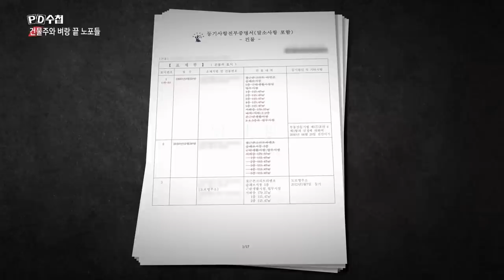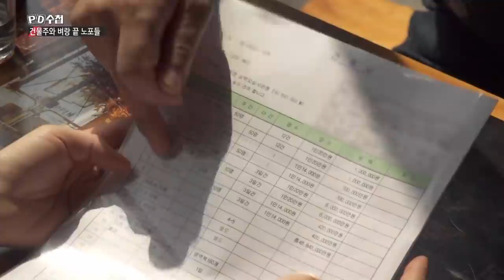[PD수첩 핫클립] 방 회장과 건물주, 왜 오비베어를 내쫓나? (MBC210420방송)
40년 역사 을지OB베어가 맞닥뜨린 상황은?

*출연자의 요청으로 댓글창을 닫았습니다. 양해부탁드립니다.